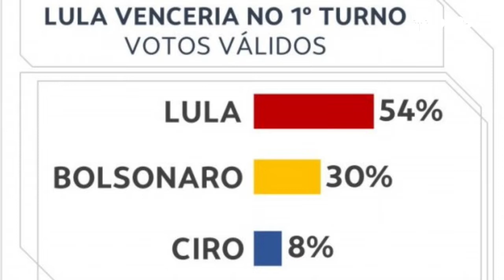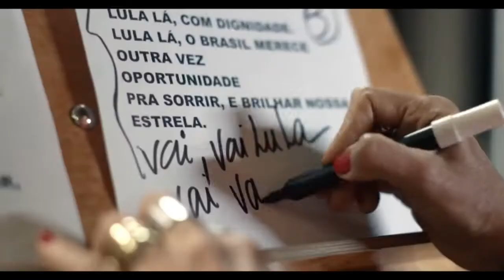Programa Roque na Rede | com Jorge Roque - Presidente do PT de Ribeirão Preto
O advogado e cientista social Jorge Roque, presidente do PT de Ribeirão Preto, estreia hoje, sete da noite, no Canal Rede PT e nas redes sociais, o seu programa de análise política.

Nesta segunda (30) estreia o Roque na Rede, programa de análise política sobre os principais acontecimentos na conjuntura local e nacional.

O programa, apresentado pelo jornalista Adriano Assis e com produção da Secretaria de Comunicação do Partido dos Trabalhadores de Ribeirão Preto, tem pouco mais de meia hora de duração. Vale conferir.